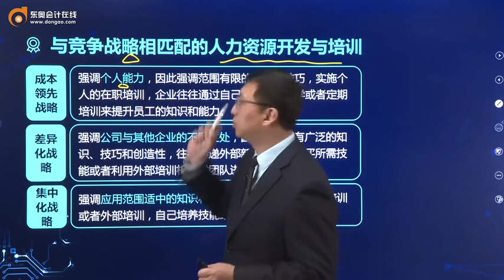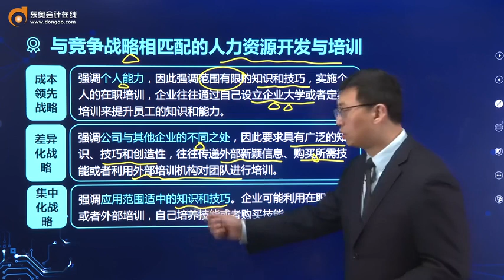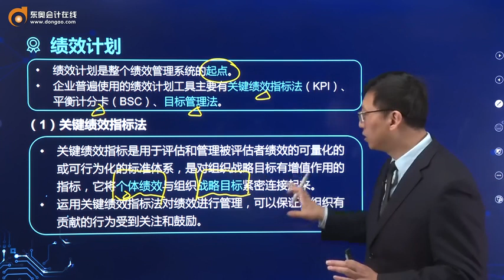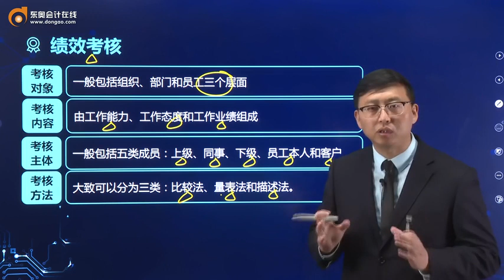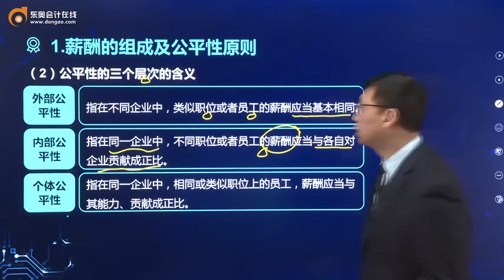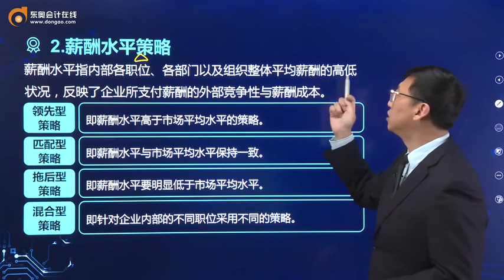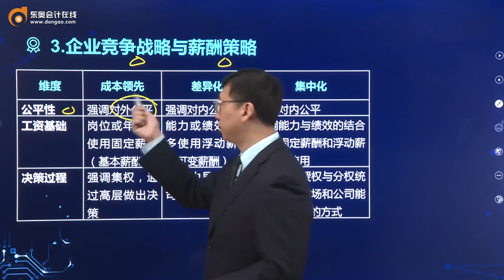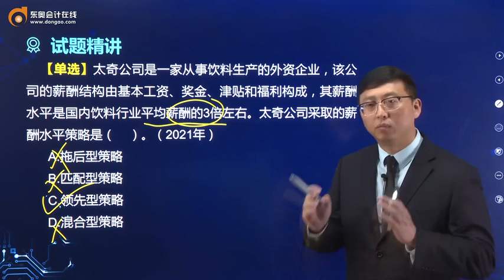2022 CPA 战略 肖迪 基础班第49讲 人力资源战略（2）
2022 CPA 战略 肖迪 基础班